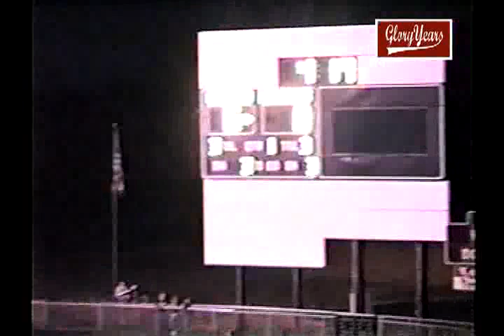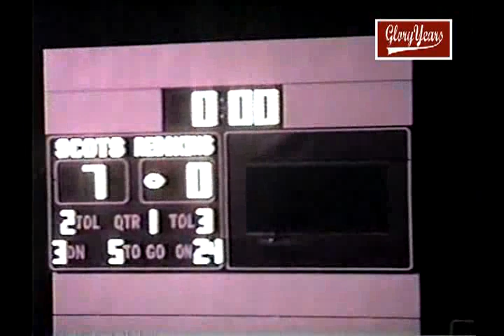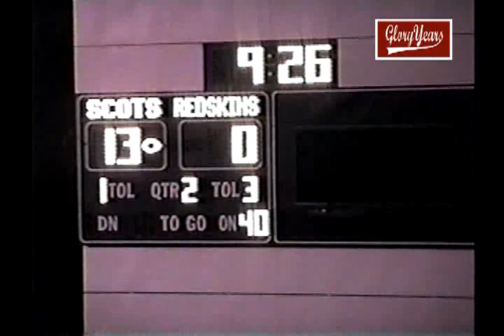Anderson 8 Oak Hills 35 1998 Football